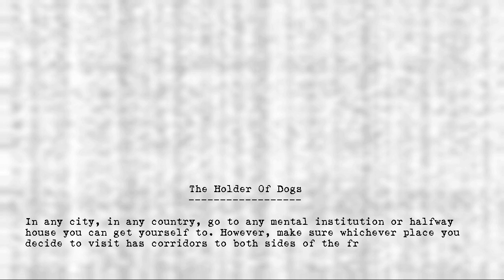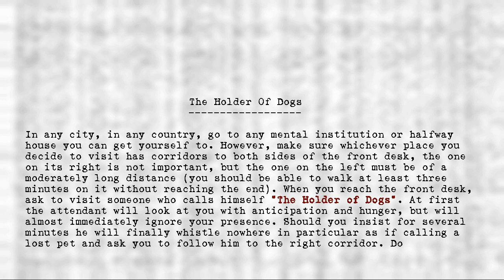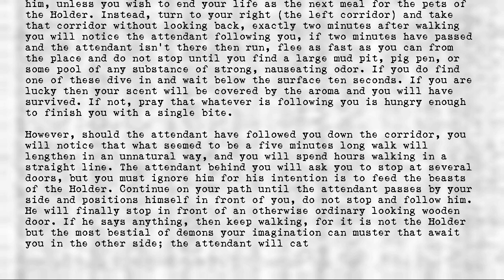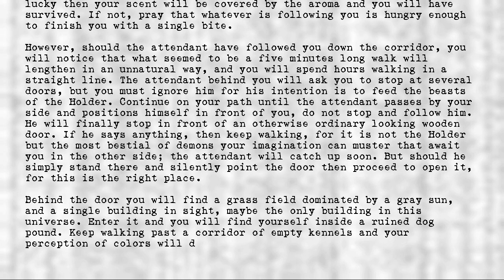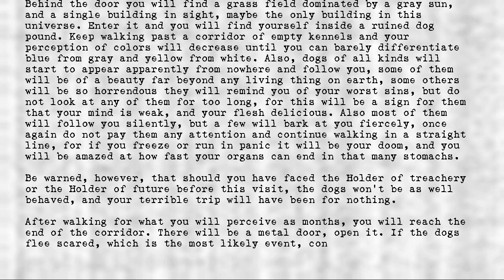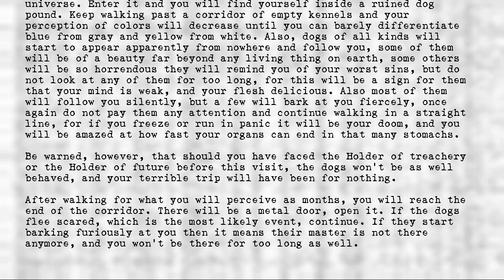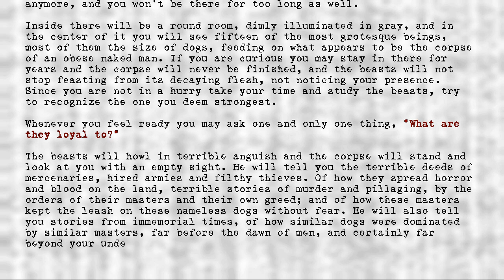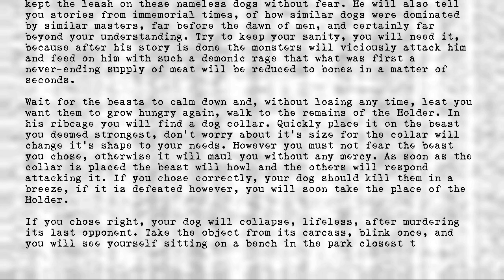Legion's Objects - Holder of Dogs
Title: Holder of Dogs